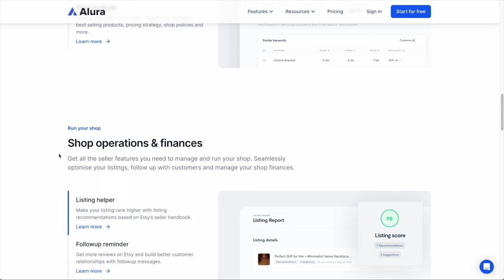Best Selling Digital Products For Etsy & Book Ideas For Amazon KDP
In this in-depth discussion, Drew is talking with @SandraDi about five different digital products that are easy to make and have tons of sales on Etsy. She gives her basis for researching and validating those products, and how to formulate them. Then, they turn their discussion to Amazon KDP and Sandra shares some tools she uses to figure out what kinds of KDP products will perform the best while still being easy to make. Join us for the conversation.

🕰️ Timestamps For This Video:
0:00 Etsy Digital Products & Amazon KDP Books
1:45 How Did You Find Best Selling Digital Products?
3:00 Digital Product 1 - Printable Wall Art
4:45 How To Avoid Copying Other Sellers
6:45 How To Compete With Other Wall Art Sellers
8:45 Digital Product 2 - Educational Printables For Kids
12:00 Why Do People Buy Printables On Etsy?
15:30 Digital Product 3 - Niche Planners
16:50 How Long Should Digital Planners Be?
20:00 Digital Product 4 - Wedding Program Templates
21:50 What Is A Wedding Infographic?
24:00 What’s The Best Way To Sell Templates?
27:50 Digital Product 5 - Clip Art Packs
30:00 Sticker Packs Vs. Clip Art Packs
31:40 Bonus Product - Tumbler Sublimation Designs
34:30 How Do You Research KDP Book Ideas?
37:22 How To Search Competition On Amazon
39:40 What Other Products Can We Sell On Amazon KDP?
46:15 What’s Coming Next For Sandra Di?